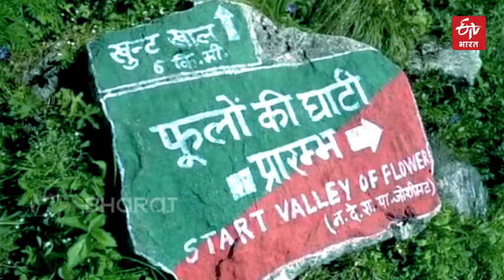Nature's gift 'Valley of Flowers' | Chamoli | Uttarakhand |ETV Bharat Jharkhand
पहाड़ों की एक ऐसी घाटी जहां रंग-बिरंगे फूल खिले हों, चारो तरफ फूल अपनी खुशबू बिखेर रहे हों, ऐसी जगह का दीदार तो हर कोई करना चाहेगा. आज हम आपको बता रहे हैं विश्व विख्यात फूलों की घाटी के बारे में जिसे देखने हर साल देश-विदेश से लाखों सैलानी आते हैं और लौटते वक्त यहां की पर्वत श्रृंखलाओं से दोबारा आने का वादा करते हैं. उत्तराखंड के चमोली में स्तिथ इस फ्लावर वैली को परियो का घर भी कहा गया है. कुदरत की इस नेमत का उल्लेख हमारे धर्म ग्रन्थों में भी मिलता है. कहा जाता है कि राम-रावण युद्ध के दौरान लक्ष्मण के मूर्छित होने के बाद हनुमान जी इसी स्थान से उनके लिये संजीवनी लेकर गए थे. देखिये ये खास रिपोर्ट।...